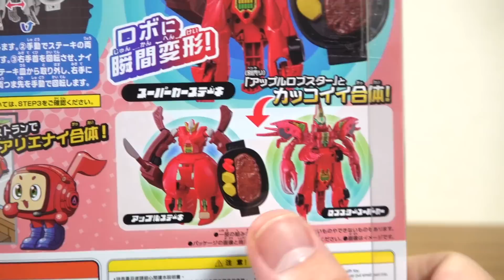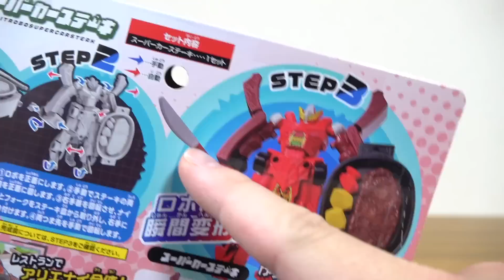高級ステーキとスーパーカー合体で甲冑ナイトに？？スーパーカーステーキ レビュー！公式入れ替え合体も検証！ロブスタースーパーカー & アップルステーキ ユニトロボーン！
ユニトロボーン動画